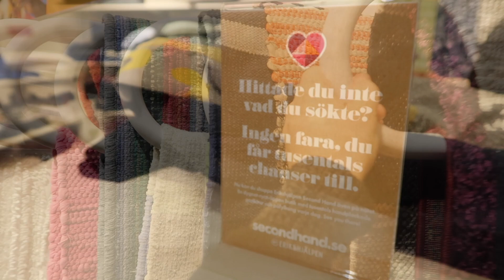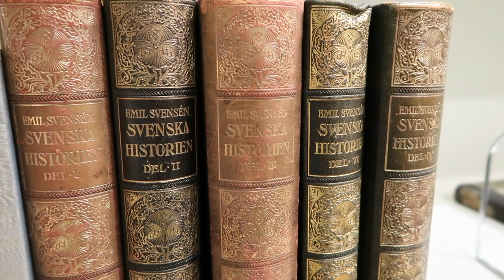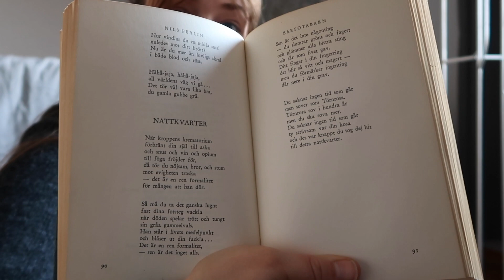Second hand shopping på Erikshjälpen på Öresundsvägen i Lund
Några av er har önskat att få följa med på second hand-shopping så idag får ni hänga med till en av mina absoluta favoritbutiker: Erikshjälpen på Öresundsvägen här i Lund. Jag visar även vad jag fyndade i slutet. Missa inte det!